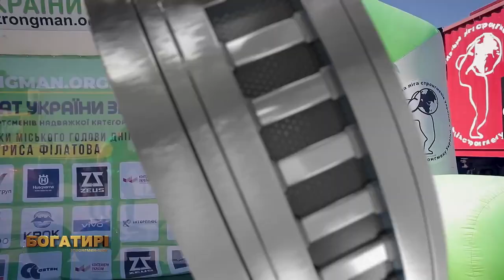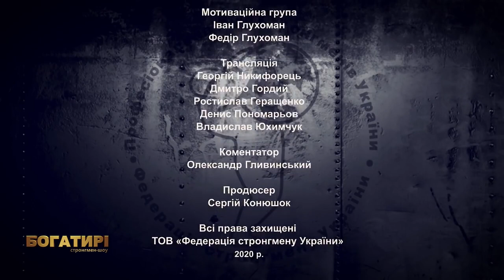Парний чемпіонат України зі строгмену 2020 місто Дніпро. Богатирські ігри